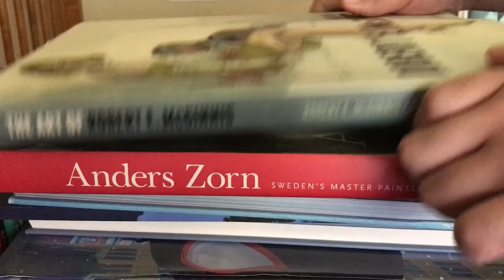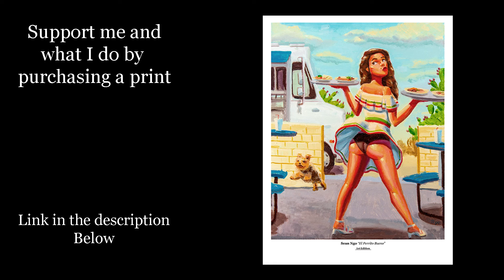Your Art should breath